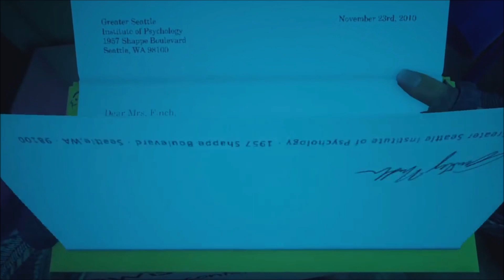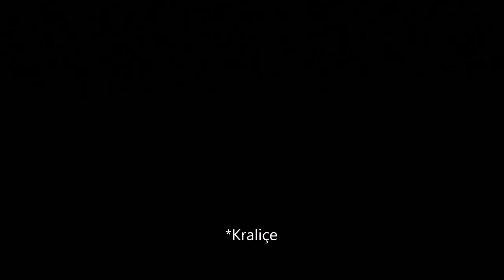OYUNLARDAKİ EN ETKİLEYİCİ SAHNELER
00:00 - 00:44 Açılış
00:45 - 01:49 Far Cry 5
01:50 - 02:19 Max Payne
02:20 - 03:34 The Last of Us
03:35 - 04:11 Resident Evil 3
04:12 - 05:20 What Remains of Edith Finch
05:21 - 06:09 The Last of Us Part II
06:10 - 07:02 Metal Gear Solid 3 Snake Eater
07:03 - 07:57 Ghost Of Tsushima
07:58 - 09:04 Red Dead Redemption
09:05 - 10:13 Red Dead Redemption 2
10:14 - 11:12 Kapanış